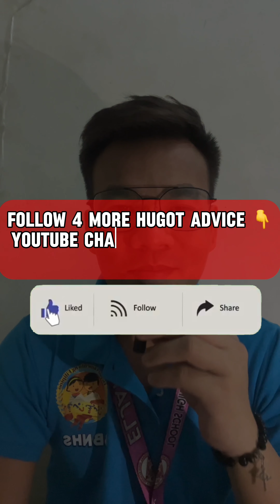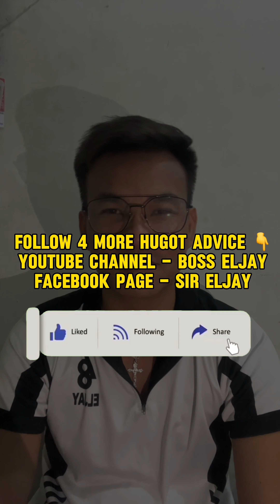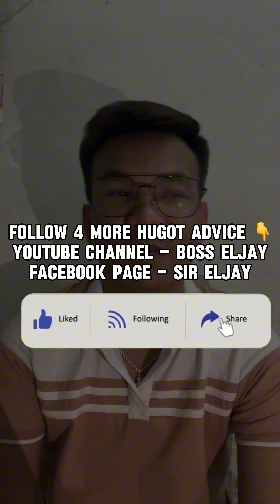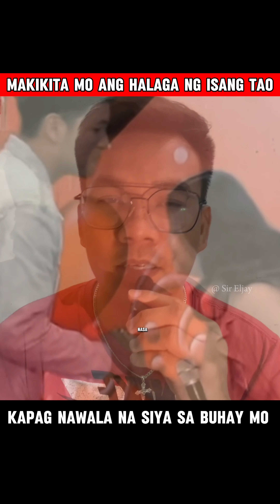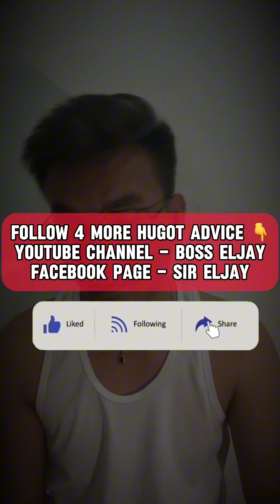Signs na hindi mo na ipinaglalaban ang inyong Relasyon | Deserve mo ba Magmakaawa? | BOSS ELJAY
Signs na hindi mo na ipinaglalaban ang inyong Relasyon | Deserve mo ba Magmakaawa? | | Hugot Advice | BOSS ELJAY

Ang video na ito ay naglalaman ng payo tungkol sa :

_ 6 signs na hindi mo na ipinaglalaban ang inyong relasyon
_ mensahe para sa mga nanay
_ makikita mo halaga ng isang tao kapag nawala na siya sa buhay mo